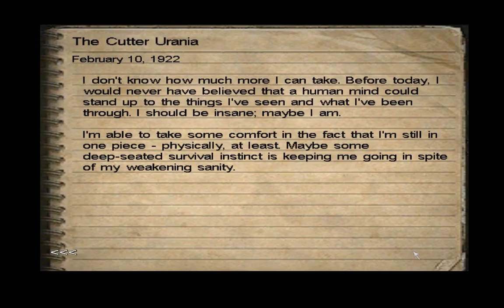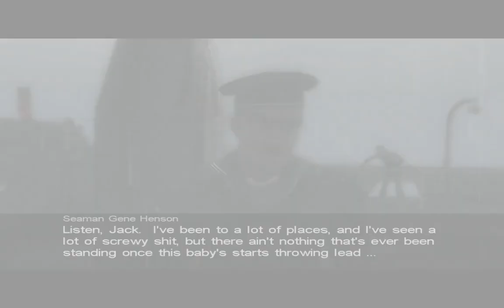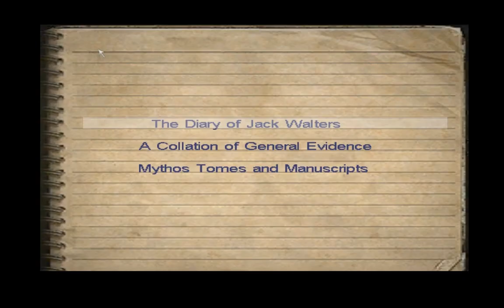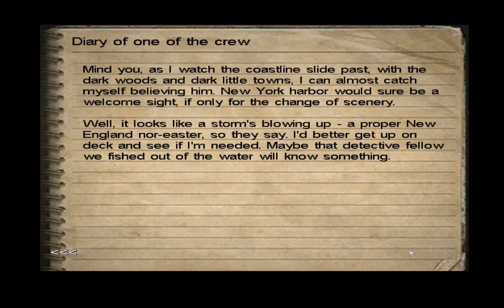Let's Play CoC: Dark Corners of the Earth- Part 13: A Dangerous Voyage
Jack can't even take a vacation in peace as he's picked up by a nearby Coast Guard ship and things quickly go to shit. We also get assaulted with a rather nasty bug and even stronger fishmen, but thankfully I'm a skilled LP'er. and there's a patch that thankfully fixes everything for me.